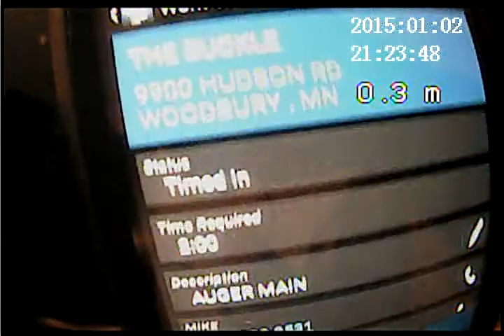2018 10 12 THE BUCKLE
Optical Inspection
10/12/2018